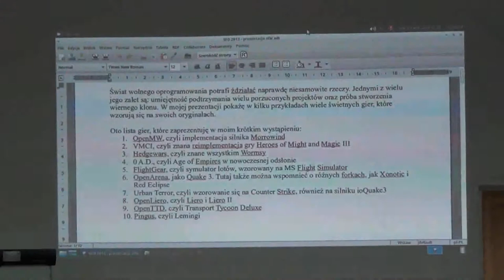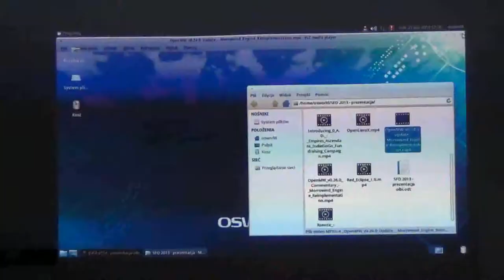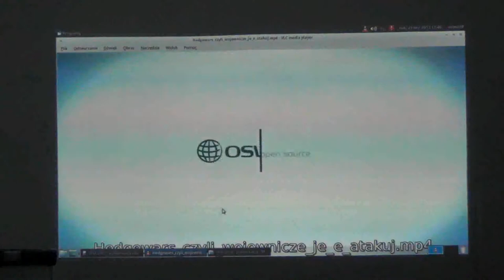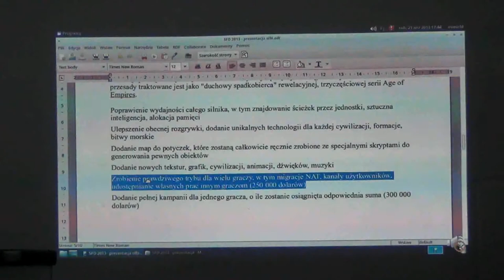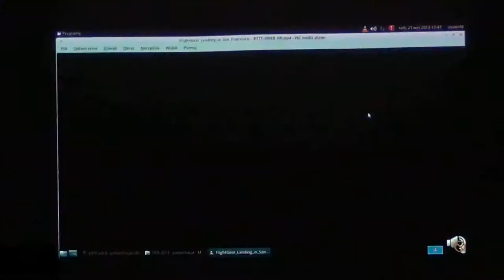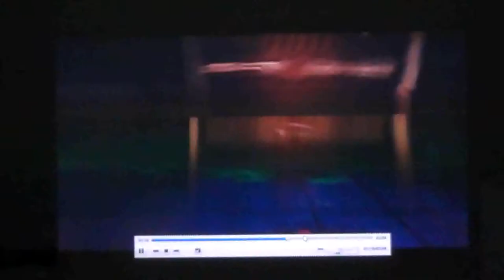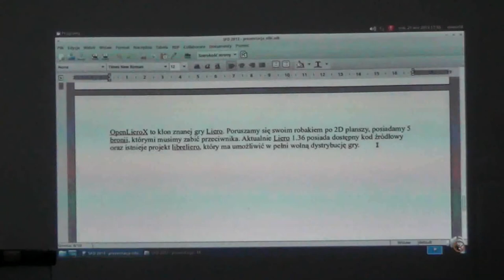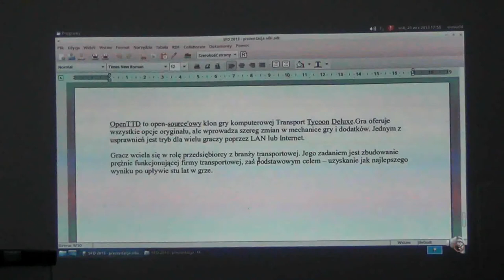Software Freedom Day 2013 w Łodzi - prezentacja Michała Olber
Software Freedom Day 2013 w Łodzi
Michał Olber - Wolne implementacje komercyjnych tytułów